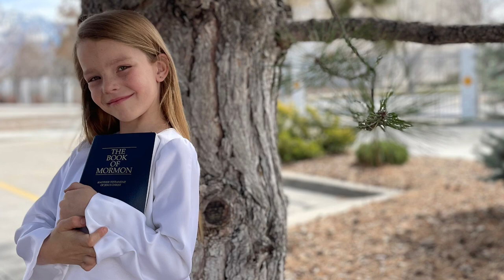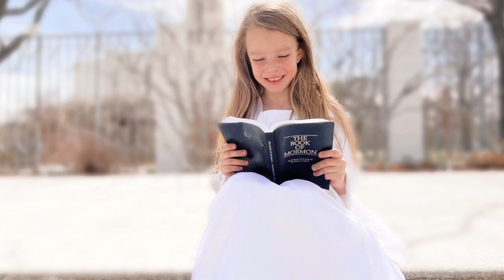Atley’s baptism photoshoot March 2022